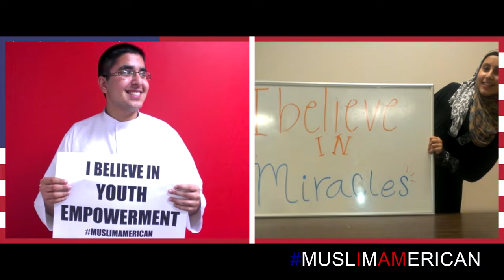MuslimAmerican Music Video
Ayman Taleb's second music video "MuslimAmerican" is an original song highlighting values that are American and Islaamic. This topical song addresses the identity of Muslims who live in the United States of America, as well as around the world, and that the values of Islaam and America are one and the same.

"MuslimAmerican" by Ayman Taleb. From Ayman Taleb's upcoming debut album "Righteous Student".

Lyrics: Ayman Taleb.
Melody: Ayman Taleb & Aladeen Alhayek
Arrangement: Aladeen Alhayek
Additional Vocals: Aladeen Alhayek

Director: Ayman Taleb